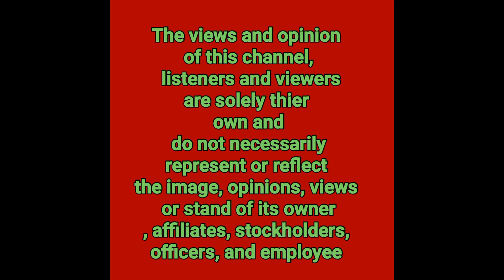COCOYASS| YASSI PRESSMAN MAGSISIMULA NG AGONG YUGTO NG KANYANG BUHAY